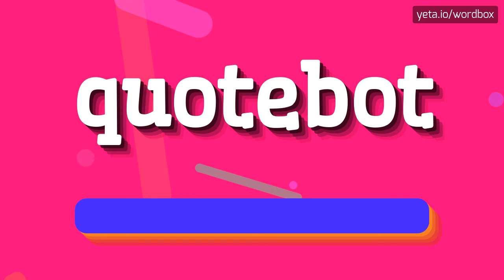QUOTEBOT - HOW TO SAY QUOTEBOT?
QUOTEBOT - Unlocking the correct sound of Quotebot in 2023

QUOTEBOT Meaning And Definition:
A quote bot is a chatbot or software program designed to provide users with random or specific quotes.
It can generate quotes from various sources such as books, movies, famous speeches, or even user-submitted quotes.
Quote bots are often used to inspire, motivate, or entertain users by delivering thought-provoking or humorous quotes.
QUOTEBOT Pronunciation:
To pronounce 'quotebot', say 'kwoht-bot'.
Alternative variants include 'kwōt-bot' or 'kwoht-bot' with a silent 'e' in 'quote' and emphasis on the first syllable of 'bot'.
Use QUOTEBOT In Your Speech:
1. "The only way to do great work is to love what you do." - Steve Jobs
2. "In the middle of difficulty lies opportunity." - Albert Einstein
3. "I'll be back." - Terminator
4. "It is a truth universally acknowledged, that a single man in possession of a good fortune, must be in want of a wife." - Jane Austen, Pride and Prejudice
5. "Do or do not.
6. There is no try." - Yoda
Please answer in comments for the most popular QUOTEBOT questions:
1. What are some famous quotes?
2. How can quotes inspire us?
3. What are some popular movie quotes?
4. Can you share a quote from a famous book?
5. Do you know any funny quotes?
6. What is the quote of the day?